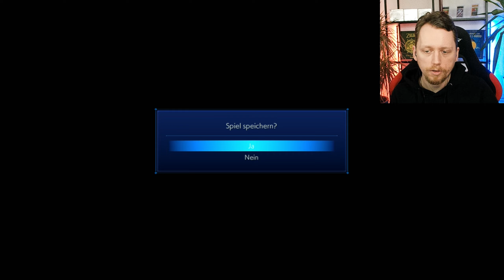Angriff auf das Shinra HQ | Final Fantasy 7 Crisis Core Reunion 05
Folgt mir gerne auf weiteren Kanälen für mehr Content!